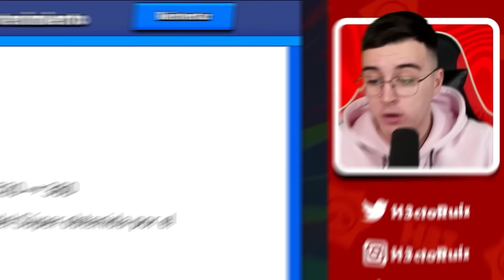NUEVOS *CAMBIOS DE BALANCE* y MEGAHUCHA MEJORADA 😱🚨 Brawl Stars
😼 Nerf a Kit en los Nuevos 🔥 Cambios de Balance 🔥 de Brawl Stars Starrtoon 👀 ¿Qué Pasa con la Megahucha? 🐷🌟 Todo lo Nuevo y las Noticias Actualizadas de Brawl Stars 😎🚨

✅ Código H3Z en la Tienda de SG!